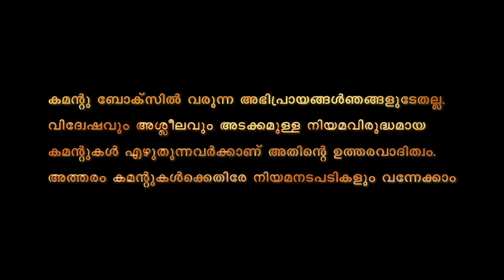ആ തെളിവുകൾ അറിയാതെ പൊങ്ങി ‌| Arya Mayor Latest